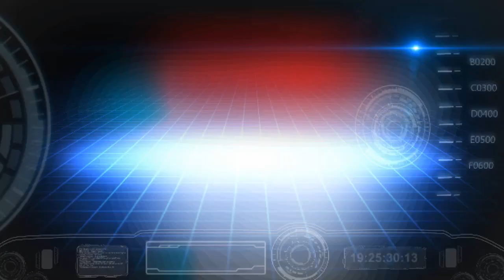SERIES SIX OF STATISTICS OF WEALTH IS AVAILABLE NOWWWWW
Series 6

_Our products_

*We have international/Global application and we have Nigeria/home base app you can acquire.*

What is international base app:
 (a)international base app is application that once acquired,  you can launch it to anybody around the world for use meaning that you can be making Money frm this application globally per second.
(b) your earnings will be in Dollars as its international base App

Note: we give you clue on how you launch it to the world

*What is home base App*;this is application you can acquire and promote only to Nigerians meaning that it only has limit to Nigerians only and you earn in naira via this Application not in dollars.

The international App cost # 70,000($120) to acquire

The home base App cost just # 2500 to acquire

For more enquiry watch the next YouTube video